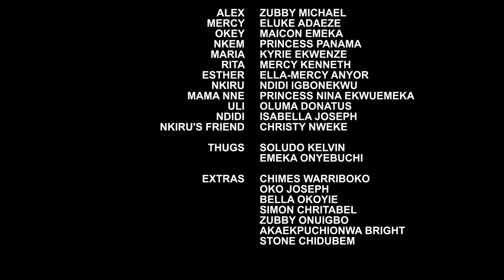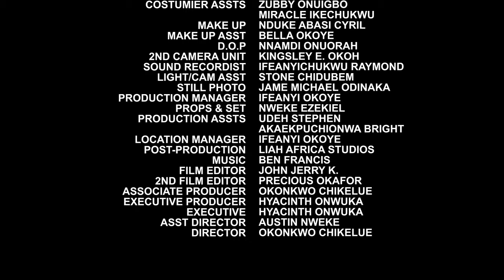UNGODLY FRATERNITY " Complete Season 5&6" ZUBBY Michael/Adaeze Eluke/ Adaeze Eluke 2024 New Movie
Wazico Tv brings to your door step new trending movies and